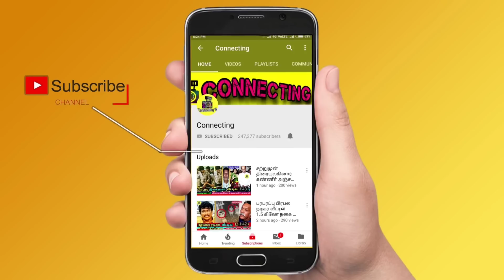விக்ரம் ஐ நேரில் சந்தித்து நலம் விசாரித்து கதறி அழுத மீனா ! Meena | Vikram | Actress Meena Husband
விக்ரம் ஐ நேரில் சந்தித்து நலம் விசாரித்து கதறி அழுத மீனா ! Meena | Vikram | Actress Meena Husband ! Actress Meena Husband Vidyasagar! meena husband Video ! Live ! thamarai parthasarthy dance ! thamarai selvi husband dance !  BB Jodigal 2 ! Vijay Tv serials ! sun tv serials ! bharathi kannamma today promo ! bharathi kannamma today full episode ! baakiyalakshmi today promo ! baakkiyalakshmi today full episode ! Thamizhum Saraswathiyum promo today ! Thamizhum Saraswathiyum full episode today ! pandian stores promo today ! pandian stores full episode today ! mouna raagam promo today ! Mouna Raagam today full episode ! Kaatrukkenna Veli promo today ! Kaatrukkenna Veli today full episode ! Eeramana Rojave 2 promo today ! Eeramana Rojave 2 full episode today ! Roja promo today ! Roja today full episode ! chithi 2 prom today ! chithi 2 full episode today ! kannana kanne promo today ! kannana kanne today full episode ! Thala Ajith ! Thalapathy 66 ! AK 61 Update ! Tamilnadu Political ! Latest Tamil Cinema News ! Hot Tamil Cinema News

Actress Meena Husband News  | Actress Meena Husband Breaking News
Actress Meena Emotional for her husband Vidyasagar
Actress Meena Press Meet  | Actress Meena interview
Meena Daughter Nainika Press Meet  | Meena Daughter Nainika interview
Who is Actress Meena Husband?
Who is Meena Husband Vidyasagar ?
Actress Meena weds Vidyasagar
Meena Vidyasagar Wedding Video
Actress Meena Marriage Video
Actress Meena's House tour

Latest Kollywood News :
Meena Daughter emotional on Vidyasagar Last Journey  | Meena Family emotional on Vidyasagar Last Journey | Ajith & his wife Shalini emotional on Meena Husband Last Journey | Thala Ajith & Shalini ajith on Meena Husband  | Thala Ajith Emotional for meena husband  |  Actor Vijay Spotted in Meena House  | Thalapathy Vijay & His Wife Sangeetha Vijay on Meena House  Video | Rajinikanth Spotted in Meena House Video | Rajinikanth Emotional Tweet For Meena Husband  | Vijay Sethupathi Spotted in Meena House  | Sivakarthikeyan Tweet For Meena  Husband Vidyasagar | Kamal Hassan meets  Meena  ! kamal hassan tweet for Actress meena Husband ! Radhika breakdown tears for Meena Husband ! Radhika Sarathkumar live video for Meena Husband ! T. Rajendar Video For Meena ! Kollywood celebrities meets Actress Meena!  Actor Prabhu Emotional press meet For Meena Husband   ! Actor Sivakumar Video for Meena ! Actor Karthik press meet for Meena  Husband ! Actress joythika Spotted in meena House ! Actor Surya video for Meena ! Actor Suriya about Meena Husband ! Rajinikanth wife in meena house ! Actor Dhanush about Meena !
Manobala tweets abouts Meena ! Galatta live video in Meena House | behindwoods Tv Live Video from Meena House  | Cineulagam live video from Meena Husband house !

Cooku With Comali Season 3 | 25th & 26th June 2022 - Promo 1
Cooku With Comali Season 3 | 25th & 26th June  2022 - Promo 2
Cooku With Comali Season 3 | 25th & 26th June  2022 - Promo 3

BB Jodigal 2 | 26th June 2022 - Promo 1
BB Jodigal 2 | 26th June  2022 - Promo 2
BB Jodigal 2 | 26th June  2022 - Promo 3
BB Jodigal 2 | 26th June 2022 - Promo 4